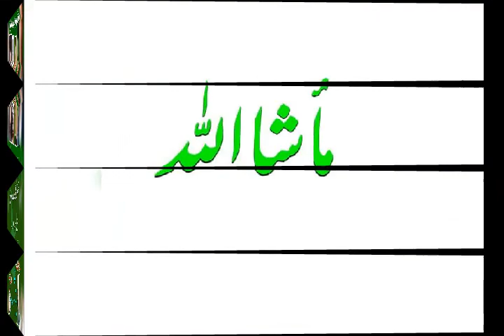Pti song for Meer Dost M khan mazari rojhan